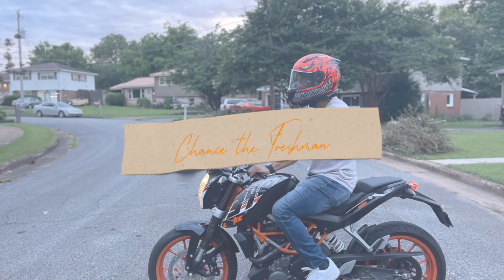Pros and Cons of buying a used motorcycle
I discuss the pros and cons of buying a used motorcycle. I also share a funny tictok I made you can view the whole video at chance.the.freshmen so check it out.